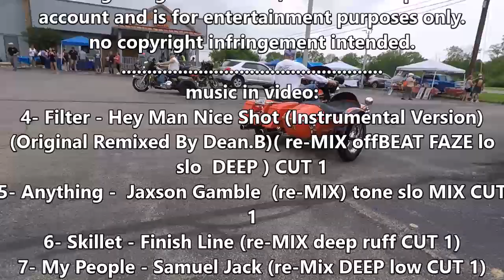First Responders & Bikers Advocating Against Abuse Event Harley Davidson of Xenia Oh. 5-21-22 pt. 2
FRABAAA First Responders & Bikers Advocating Against Abuse Supporters
I know of are:
Rob Schrader
Max Sprague
Some Music from:
Sons of Legion.
Music credits
From/by
music in video:
4- Filter - Hey Man Nice Shot (Instrumental Version) (Original Remixed By Dean.B)( re-MIX offBEAT FAZE lo slo DEEP ) CUT 1
5- Anything -  Jaxson Gamble  (re-MIX) tone slo MIX CUT 1
6- Skillet - Finish Line (re-MIX deep ruff CUT 1)
7- My People - Samuel Jack (re-Mix DEEP low CUT 1)
don't forget send me the info on
upcoming events